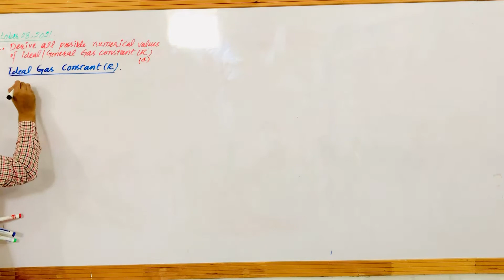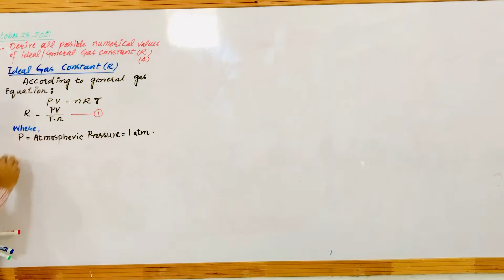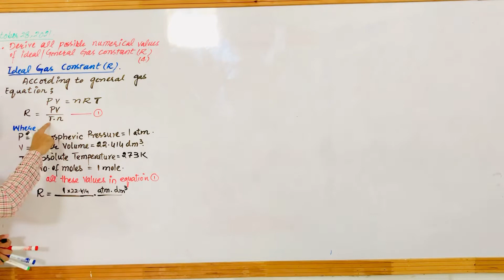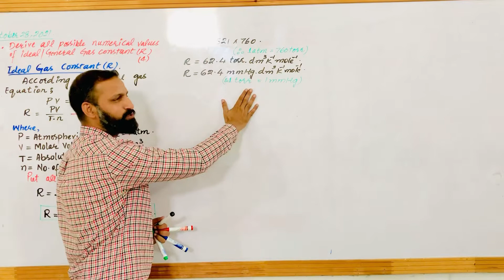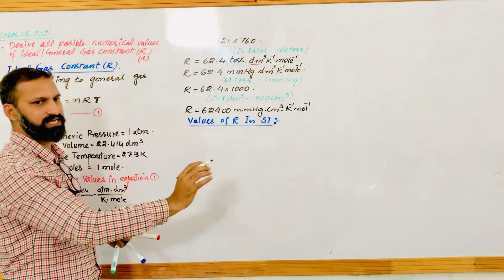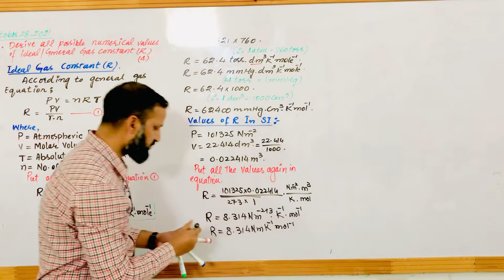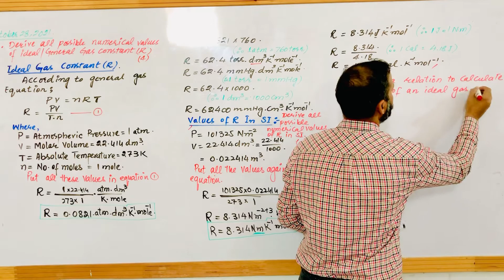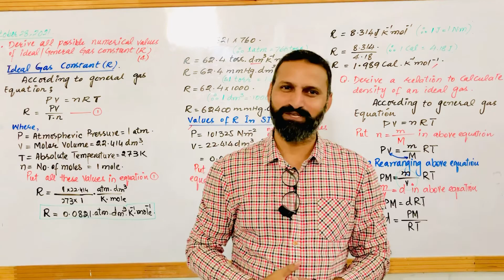Ideal gas constant General gas constant (R) II Units And Numerical Values II